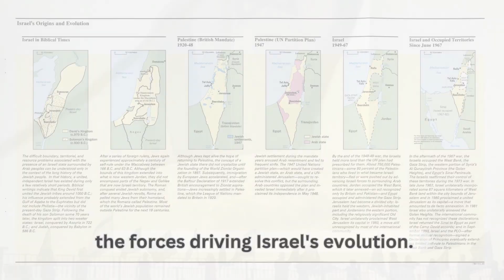"Israel's Evolving Reality: Insights into Current Affairs and Future Prospects" #100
Step into the realm of "Israel's Evolving Reality: Insights into Current Affairs and Future Prospects." 🌍🇮🇱 Uncover the intricate tapestry of Israel's geopolitical landscape, as we analyze present-day challenges and envision future trajectories. Delve into the political, economic, and security dynamics shaping this nation's destiny. Join us to gain insights into diplomatic relations, regional stability, and the pursuit of lasting peace. Engage in a dialogue that unravels Israel's past, navigates its present, and contemplates its promising future.